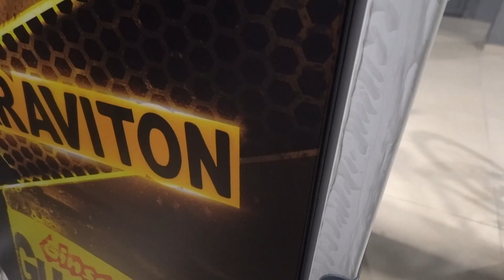DEU RUIM O ROLE COM AS PARAGUAIAS